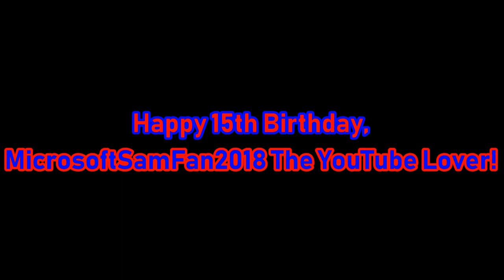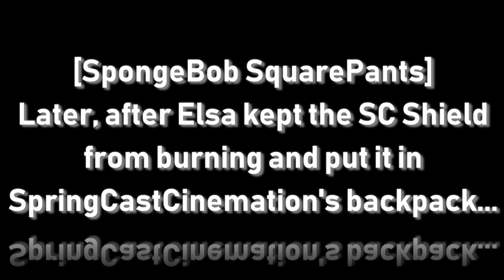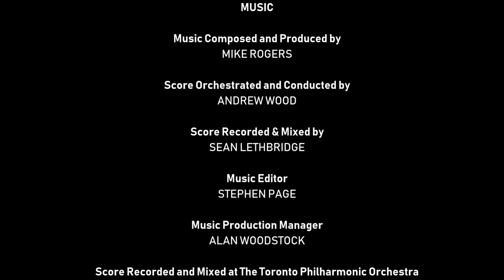[#1040] WNED Logo Bloopers Episode 18: MicrosoftSamFan2018 The YouTube Lover's Birthday Party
This broadcast contains coarse language and mature subject matter.]
(Requested by MicrosoftSamFan2018 The YouTube Lover)

DESCRIPTION: It is MicrosoftSamFan2018 The YouTube Lover's birthday party and he is turning 15. He is getting birthday presents from Elsa and Princess Anna. What gifts will they bring him? Find out in this episode of WNED Logo Bloopers!

STORY NOTE: After Elsa kicked Microsoft Sam out the studios, the entire gang (except Sam) went out to Burger King for lunch.

BLOOPERS INCLUDED:
- Happy 15th Birthday, MicrosoftSamFan2018 The YouTube Lover!
- WNED Logo with Looney Tunes Windup Music
- WNED Logo with Looney Tunes Breakdown Music
- WNED Logo in Red Hue
- WNED Logo in Blue Hue
- WNED Logo in Black and White
- Sam nailed to the Shield of SpringCastCinemation
- US Cellular (This episode's corporate underrider)
- Angry P-Head and Two-Headed P-Head
- WNED Logo with SC Shield and SpringCastCinemation byline (only the music is a little bit off)
- NET Television (a.k.a. Nebraska Educational Telecommunications)

[Crotch Kicks: 3 (Andrew H, LEGO(R) Gandalf, Microsoft Sam)]

Presents incorporated in this video:
- Captain Underpants Blu-ray
- SpongeBob Plushie
- Tennessee Titans jersey
- Teen Beach Movie DVD
- XBOX Gift Card ($100)
- Xbox One X Console
- Barq's Root Beer Bottles (Note: Andrew H's character, Elsa, is obsessed with Barq's Root Beer)

Made possible by grants from:
U.S. Cellular, Park Foundation, and The George D. Smith Fund, Corporation for Public Broadcasting, Viewers Like You

Funded in Canada by:
HSBC in the Community (USA) Inc. Foundation and CIBC

(C)2018 Cinemation Audiovisual Holdings (Canada) Inc. and Dayton/Hudson Productions, Inc.